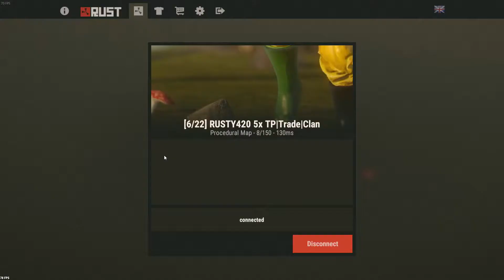[test] Rust - 1st Day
[Songs]

Nymano - Sorry
sae - untitled
I Wanna Be Like You (Sim Gretina Remix)

[FX]

Audio Wave overlapping
Cut-Music Sync

 On this video, Moonlit tries to edit! :D
 This is only an experiment, screwing around with after effects and what not.